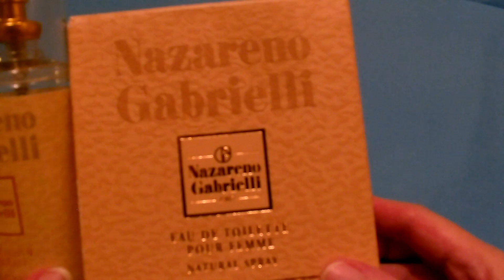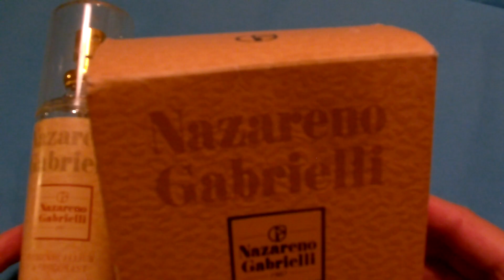RISPONDO A MONICA MARINI una Stellina di voi che ha chiesto NAZARENO GABRIELLI/ VS POEME LANCOME